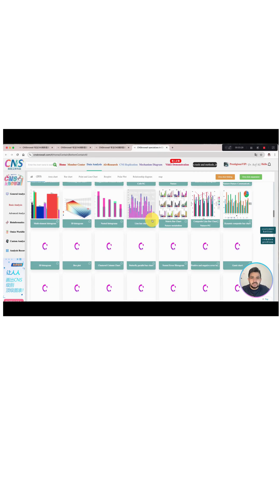A Zero-Level Coding Platform for Statistical and Omics Data Analysis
Welcome to this introductory video on CNSknowfall, a zero-coding platform designed to simplify Statistical and Omics data analysis for researchers, students, and data enthusiasts. 🚀

In this video, you’ll learn how CNSknowfall empowers you to perform complex analyses—such as transcriptomics, proteomics, and metabolomics—without writing a single line of code! Whether you’re from a biology, bioinformatics, or data science background, this platform makes data interpretation faster, visual, and more accessible.

🔍 What You’ll Learn:

Overview of CNSknowfall and its key features

How to perform statistical and omics analyses effortlessly

Step-by-step walkthrough of the interface

Real examples and visualization outputs

💡 Why CNSknowfall?
Because not everyone codes—but everyone deserves to explore their data efficiently. CNSknowfall bridges the gap between data and discovery with user-friendly tools and automated workflows.

📈 Perfect For:
Researchers • Students • Biologists • Bioinformaticians • Data Analysts

📺 Watch till the end to see how you can integrate CNSknowfall into your data analysis workflow!